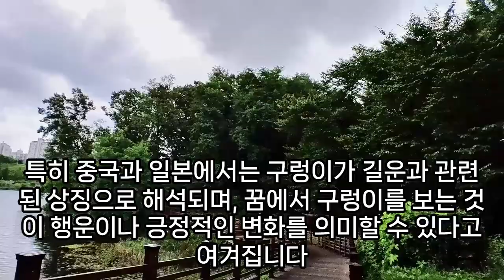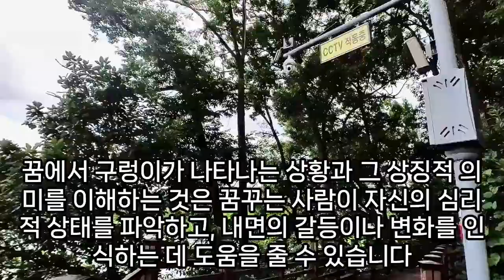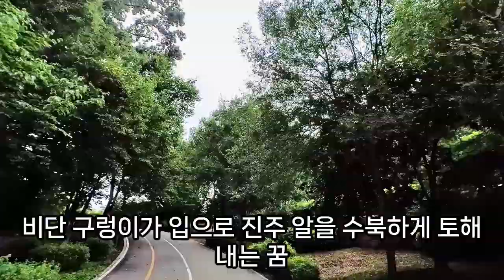구렁이 꿈해몽풀이100가지, 큰 횡재나 돈이 들어오는구렁이 꿈, 위험을 경고하는 구렁이꿈, 길몽, 흉몽,구렁이 나오는 꿈, 구렁이가 하늘로 올라가는 꿈, 구렁이 꿈, 예언, 예지몽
태몽구렁이, 분홍구렁이꿈, 청구렁이가목을감는꿈, 물속노란구렁이꿈, 구렁이가가족몸을감는꿈, 검은구렁이꿈, 땅속깊이구렁이꿈, 큰구렁이꿈, 하얀비단구렁이꿈, 구렁이가죽어서피보는꿈, 구렁이가동물먹는꿈, 노란구렁이꿈해몽, 토막난검은구렁이꿈, 큰구렁이가사람잡아먹는꿈, 검은구렁이꿈, 흰구렁이죽는꿈, 큰구렁이꿈, 구렁이가나가는꿈, 큰구렁이태몽, 물속의청구렁이꿈, 큰구렁이를죽이는꿈, 구렁이가집밖으로나가는꿈, 큰구렁이두마리꿈, 잠자고있는구렁이꿈, 구렁이알먹는꿈, 구렁이와곰이싸우는꿈, 구렁이가발등을세번무는꿈, 청구렁이꿈, 노란구렁이꿈, 노란구렁이오줌꿈해몽, 노란구렁이가집에들어온꿈, 노란비단구렁이가쫒아와몸을감는꿈, 작은동물이큰구렁이로변화는꿈, 큰구렁이핥는꿈해몽, 파란구렁이꿈해몽, 큰구렁이태몽, 큰구렁이가무는꿈, 흰구렁이꿈해몽, 비단구렁이가내몸을감는꿈, 구렁이가짝짓는꿈해몽, 구렁이싸우는꿈, 엄청큰노란구렁이가하늘을날으는꿈해몽, 구렁이꿈해몽, 구렁이토막꿈, 큰구렁이사라지는꿈, 구렁이꿈해몽, 구렁이가물속에있는꿈, 큰구렁이집에들어오는꿈, 큰구렁이가또아리를틀고있는꿈, 흰구렁이꿈, 구렁이가집에들어오는꿈, 구렁이와싸우는꿈, 땅속구렁이꿈, 구렁이가위협하는꿈, 구렁이에게물리는꿈, 구렁이로술담그는꿈, 핑크색구렁이꿈, 집으로황구렁이들어오는꿈, 흙에서구렁이가나오는꿈, 구렁이에게물리는꿈, 구렁이꿈해몽